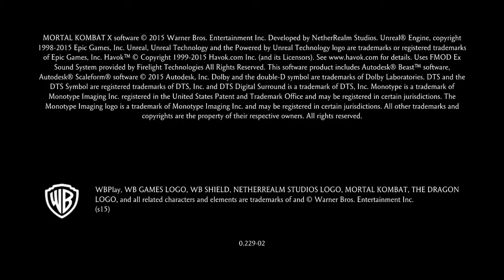djking101 games 100th vid :)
Holy s***!